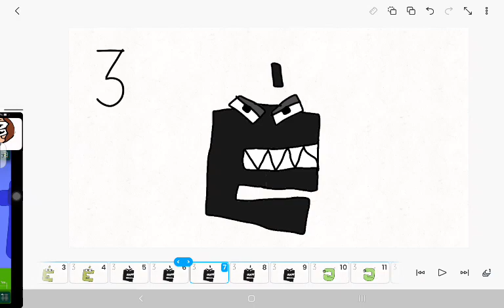Cyrillic Alphabet Lore Band 3 Extended